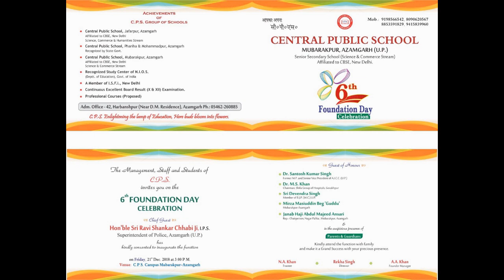EK BATTA DO, Central Public School, Mubarakpur Azamgarh, Mushaira Media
EK BATTA DO
6th Foundation Day Celebration 2018
Central Public School (C.P.S), Mubarakpur, Azamgarh
Founder: Janab AYAZ AHMED KHAN
Video Recorded & Uploaded By Mushaira Media (Mujib Khan - 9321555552)